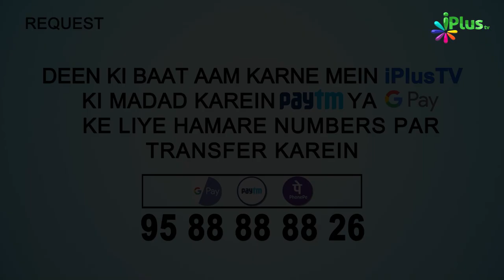Hamd - Woh Khaliq Hai HamaraJaise Chahega Aazmayega.... | Abdul Wase | Hamd o Naat 146 | iPlus TV